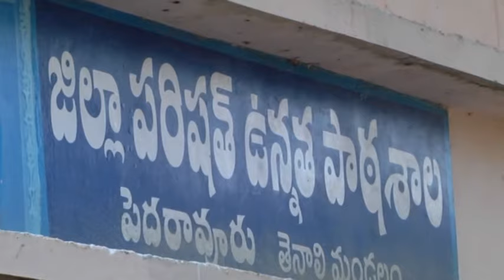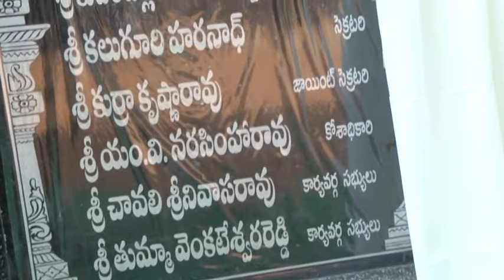స్వర్ణోత్సవ వేడుకలు Z.P.H.S Pedaravuru (50years Golden Jubilee) 11-1-2016.8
Swarnothsava Vedukalu Z.P.H.S Pedaravuru (50years Golden Jubilee) 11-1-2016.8